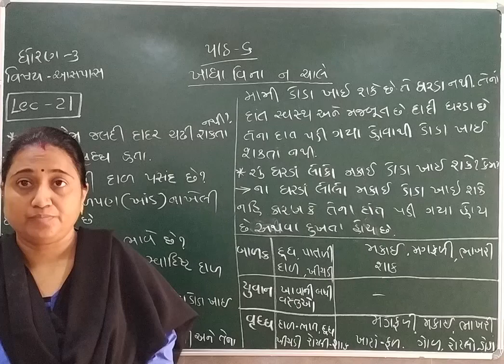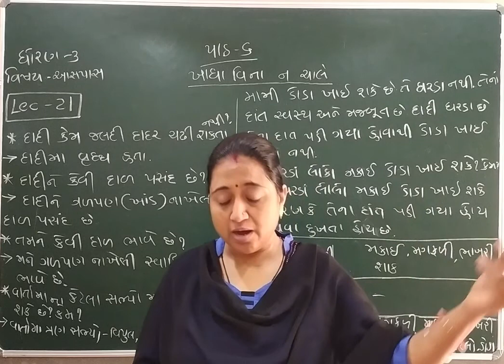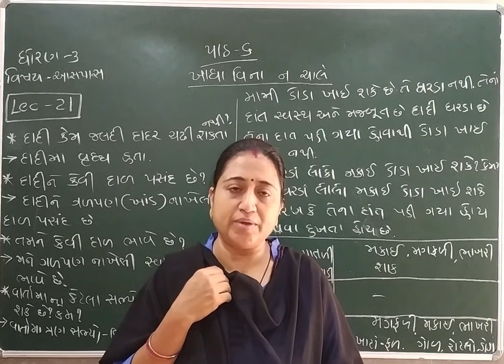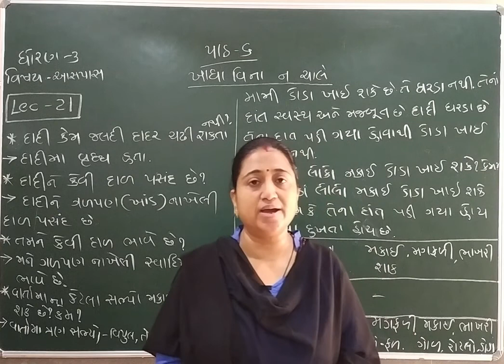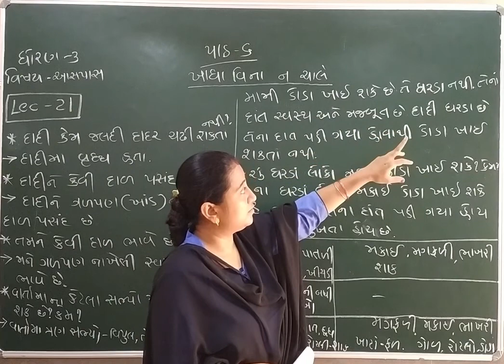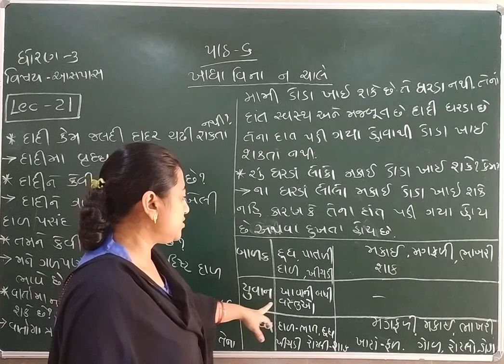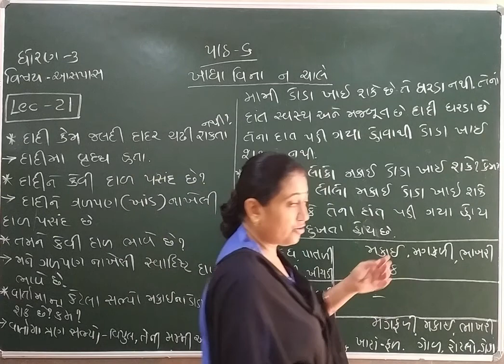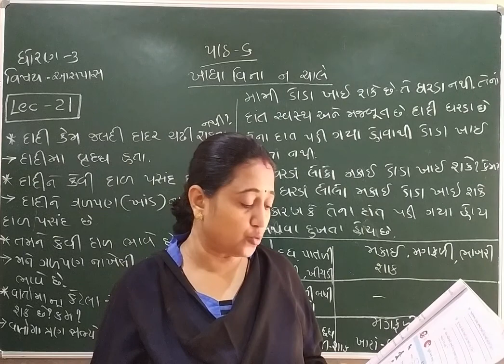Standard 3 Aspas Lecture 21 By Truprimadam